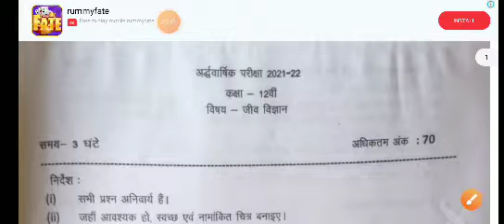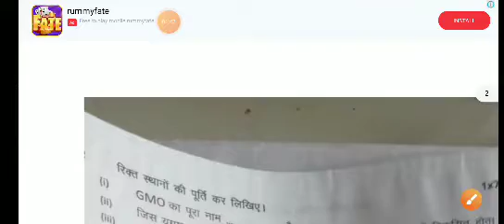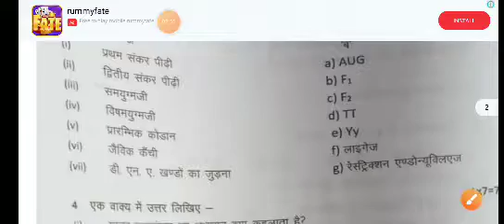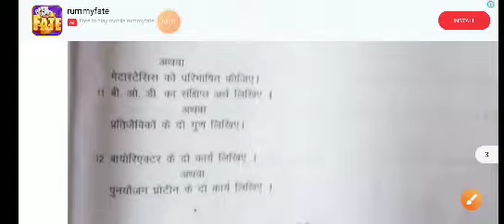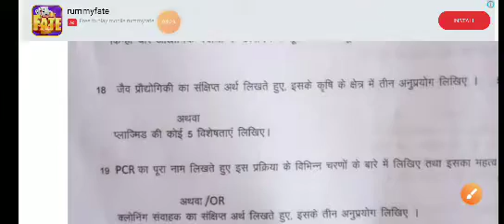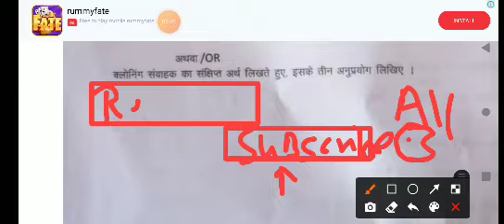अर्धवार्षिक परीक्षा विषय जीवविज्ञान कक्षा बारहवीं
कक्षा 12वीं अर्धवार्षिक परीक्षा 2021  22विषय जीव विज्ञान